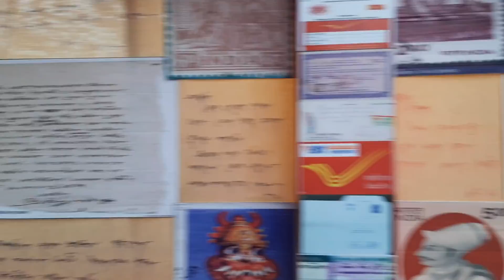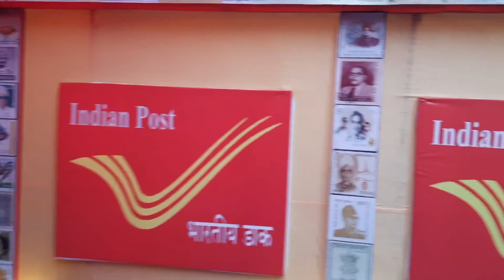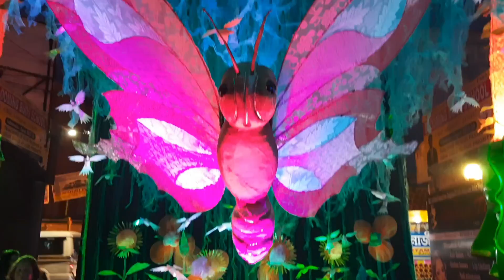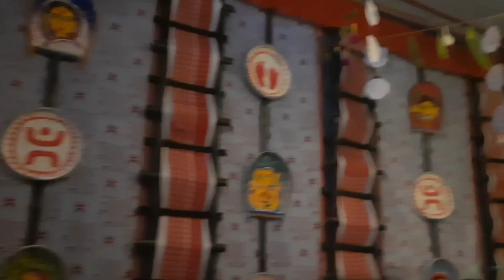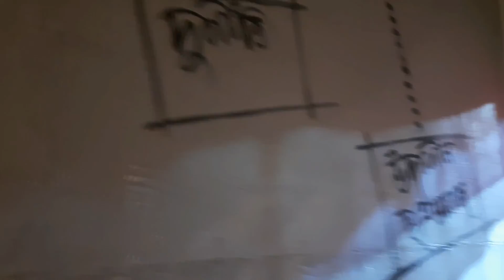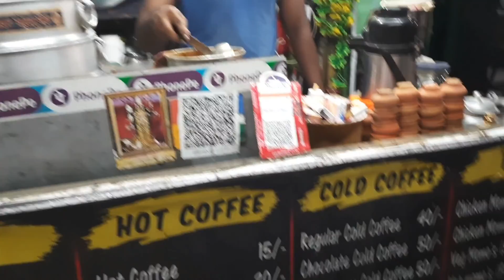Bandel ey Shoshti te Thakur Dekha